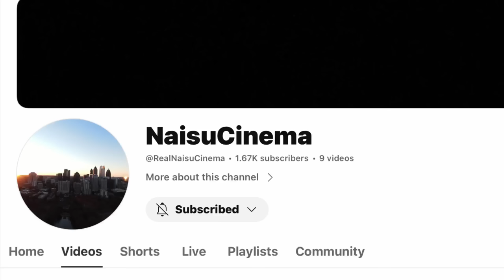Your Constitutional Rights Are Disturbing The Peace. Can I Seize Your Firearm No.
Original Video